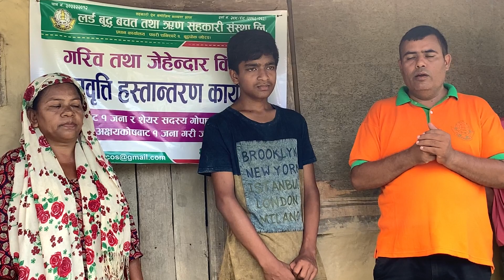जेहेन्दार विद्यार्थीलाई लर्ड बुद्घको सहयोग